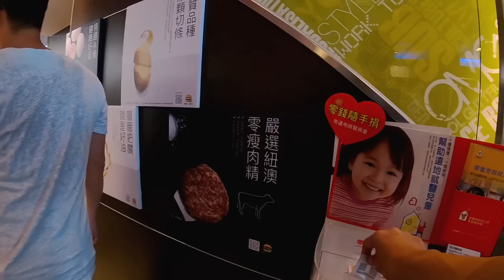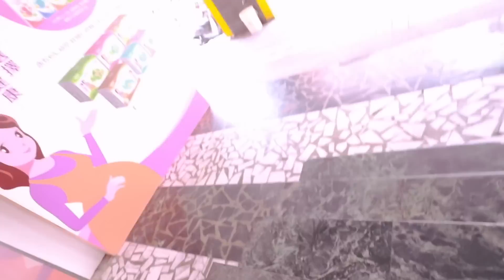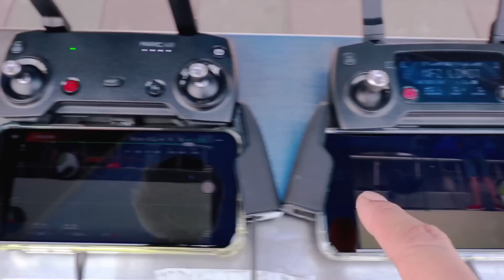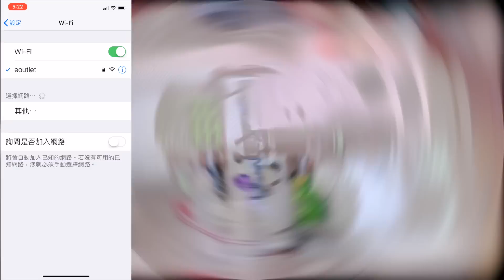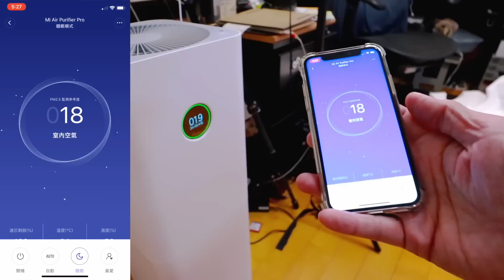VLOG 20180725 S2ep25 ｜拿完最後一包咖啡豆｜大中午補拍畫面快閃空拍｜米家清淨機Pro快速開箱｜發生小錯誤寄出去的elos必須追回來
00:40 ｜拿完最後一包咖啡豆
04:47 ｜大中午補拍畫面快閃空拍
14:00 ｜米家清淨機Pro快速開箱
19:09 ｜發生小錯誤寄出去的elos必須追回來

｜電動滑板｜elos改板後注意事項

iPhone X
SENA 10C

外接麥克風：
RODE VideoMicro
森聲3D全景聲錄音耳機
Aputure D1